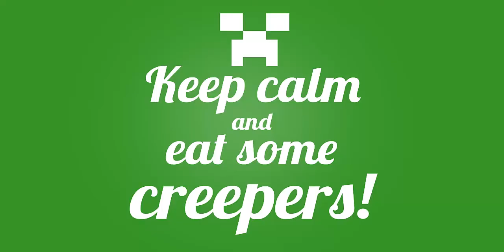Derping on the server w/ TCE ep. 3 - Jumping like a princes!!!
Like if you think that the new Youtube is ugly!!!

Tnx for waching and don't forget to join the SUBSUBER ARMY...we have cookies :D !!!

OOO YEEE!